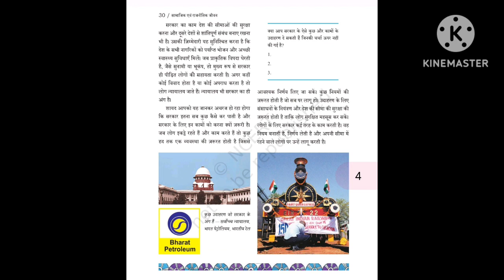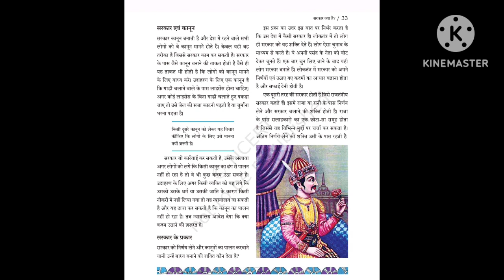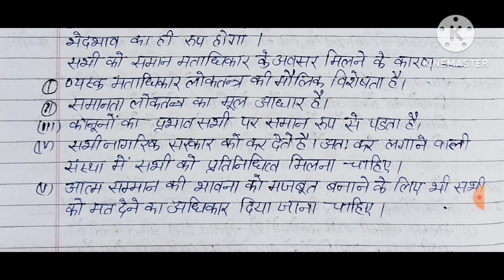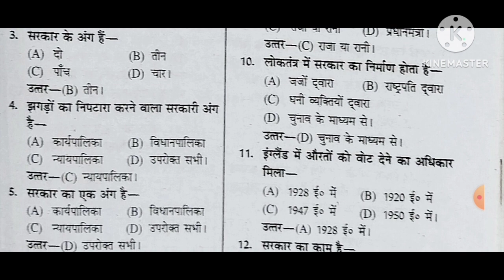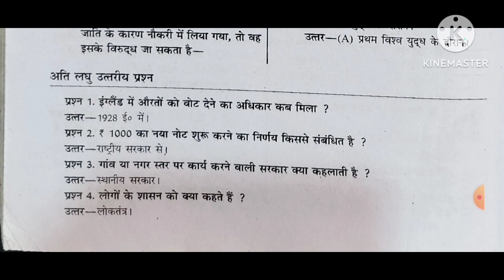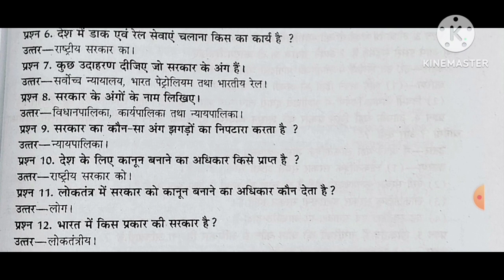NCERT/class-6/राजनीतिक जीवन/पाठ-3/"सरकार क्या है?"/पाठ के प्रश्न अभ्यास और बहुविकल्पीय प्रश्न उत्तर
NCERT/class-6/राजनीतिक जीवन/पाठ-3/"सरकार क्या है?"/पाठ के प्रश्न अभ्यास और बहुविकल्पीय प्रश्न